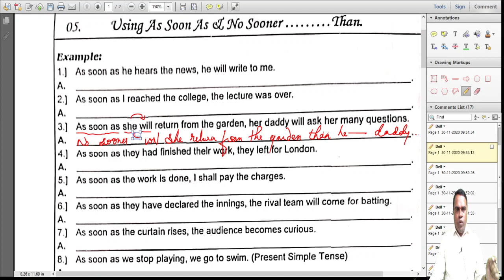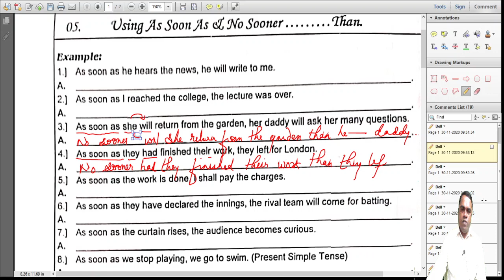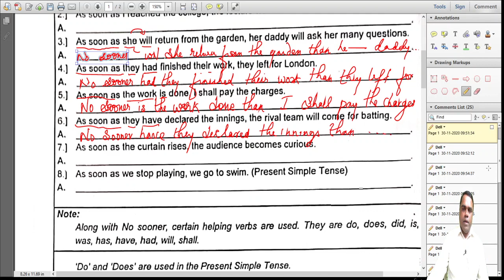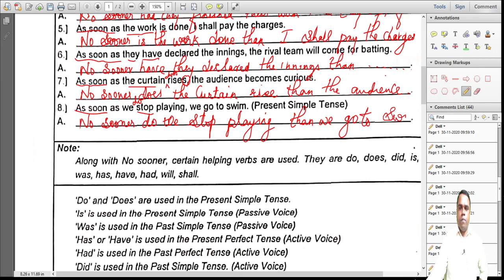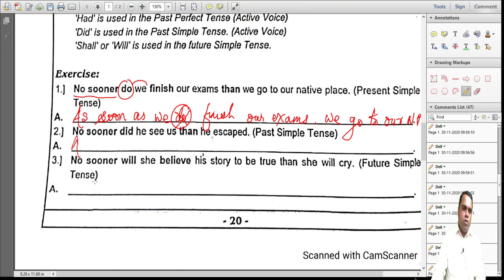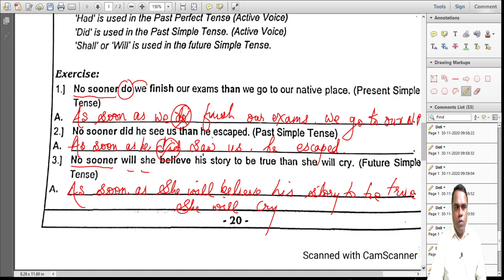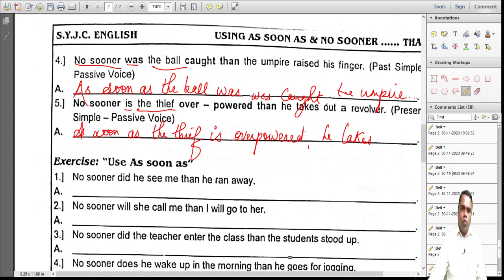FYJC ENGLISH GRAMMAR AS SOON AS NO SOONER THAN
GRAMMAR, ENGLISH GRAMMAR, AS SOON AS, NO SOONER THAN, MENIN SIR, SIMLE GRAMMAR